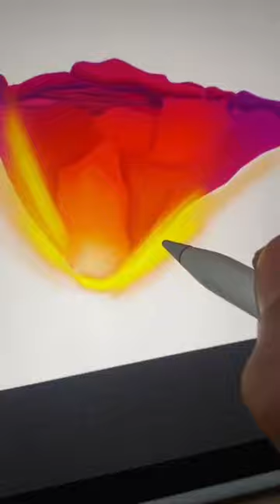Ich finds mega